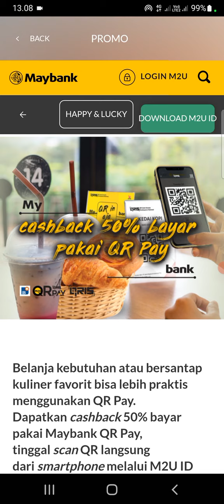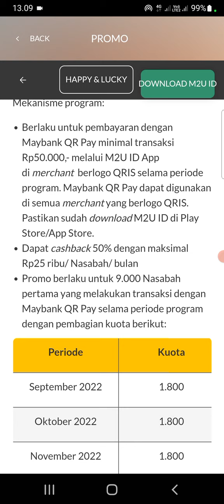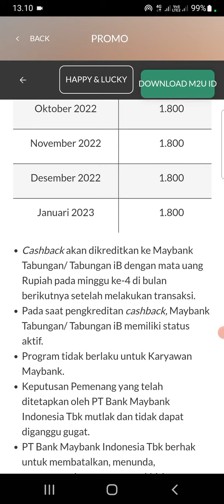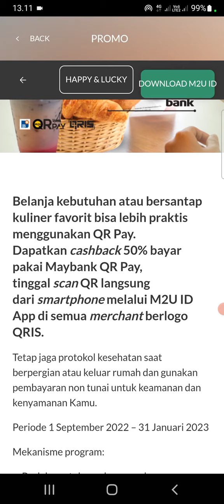dapatkan 25ribu tiap bulan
buruan yang mau casbacknya sob lumayan tiap bulan 25k